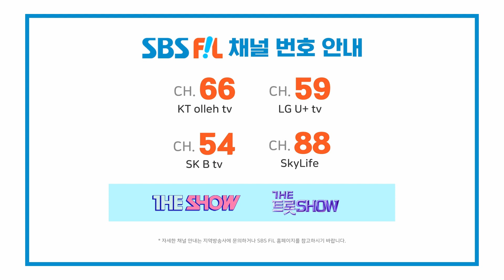김의영, 딱 백년만 | THE 트롯SHOW 230306